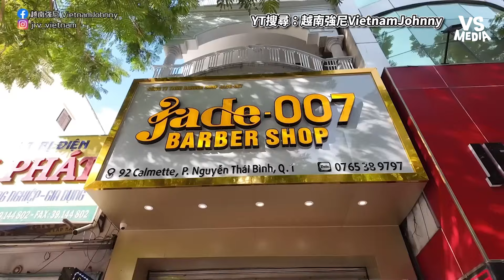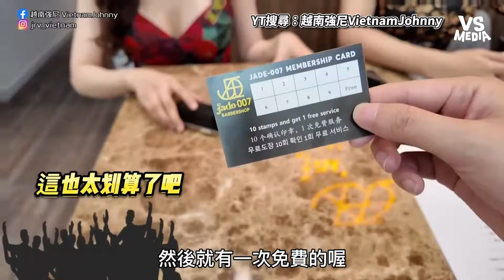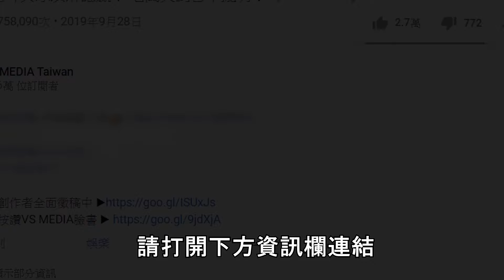給越南甜妹洗頭竟然能牽手？！超撩人外型與超強手技必指名！｜VS MEDIAｘ